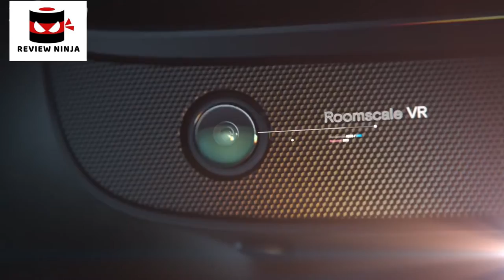5 Best VR Headsets. Rating 10/10.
In today's video we've hand-picked the 5 best VR headsets for gaming.

► 5. HTC VIVE Cosmos

► 4. Valve Index VR Full Kit

► 3. Oculus Rift S PC-Powered VR Gaming Headset

► 2. Samsung HMD Odyssey+

► 1. Oculus Quest 2